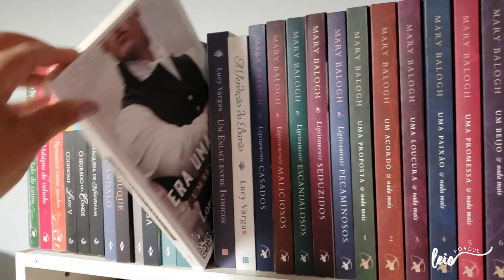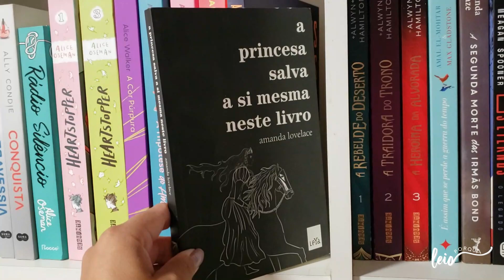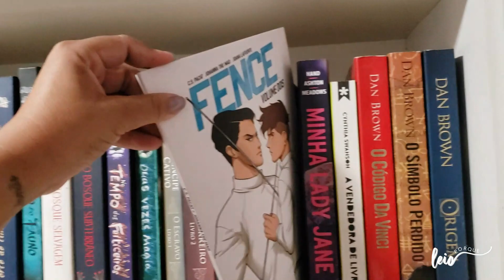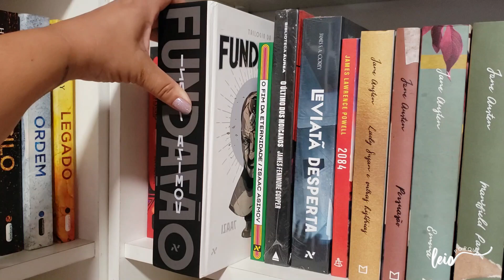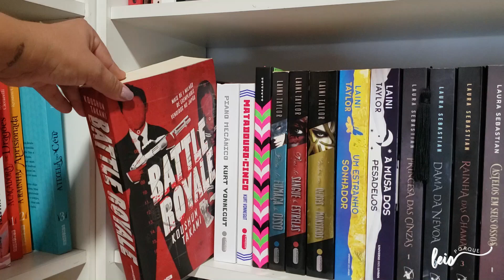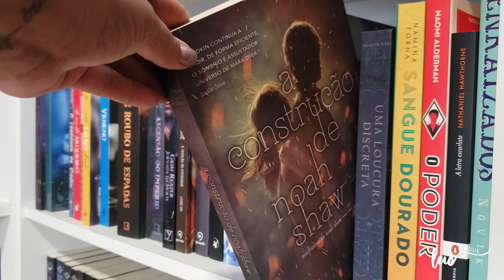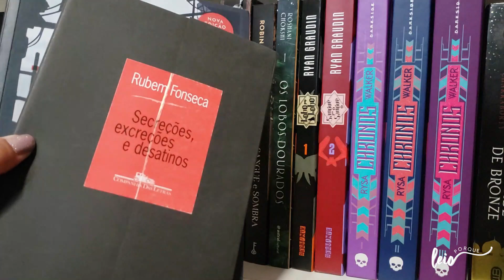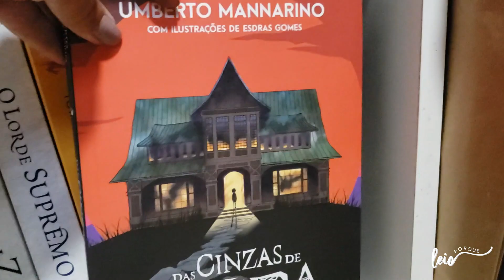BOOKSHELF TOUR 2023 PARTE 2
Oi! Seja bem-vinde ao canal :)
Bora passear pelas estantes? Pois é, hoje é dia de Boolshelf Tour!

📚 Compre os seus livros na Amazon pelo meu link e ajude o canal

LISTA DE DESEJADOS NA AMAZON